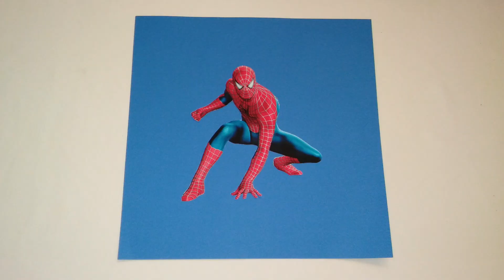Decoracion de SpiderMan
Holaaaa Sweeties !